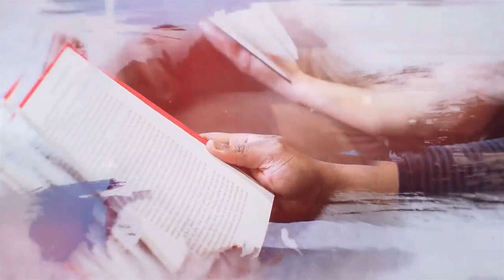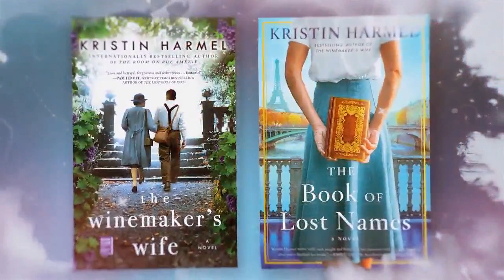J.T. Ellison & Hank Phillippi Ryan | Friends & Fiction #36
The incredible pair of thriller writers and Emmy Award winning television hosts JT Ellison & Hank Phillippi Ryan join the Fab Five to talk about work/life balance, their fascinating back stories, the interesting stories behnd both of their new books, and their mentors.